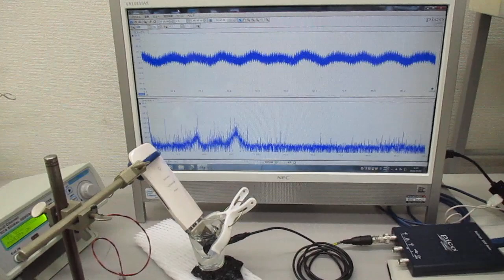超音波美顔器の表面改質（応力緩和）技術